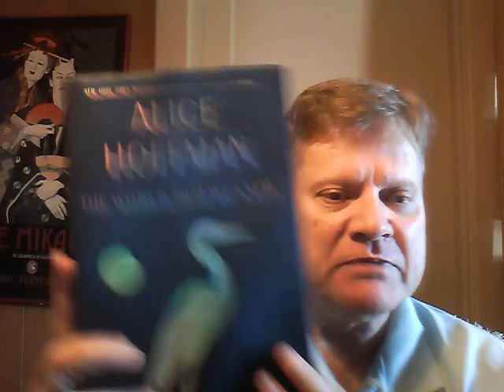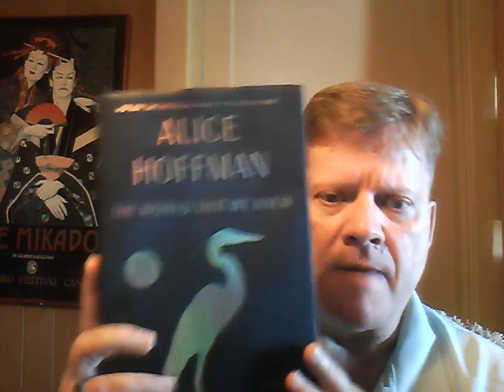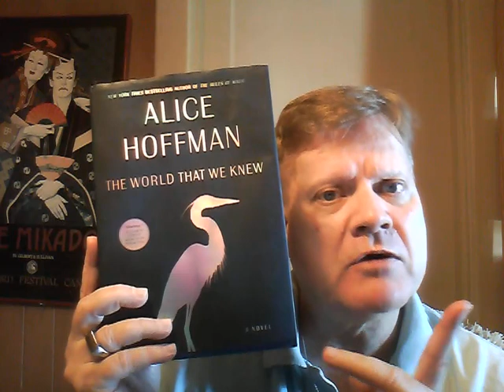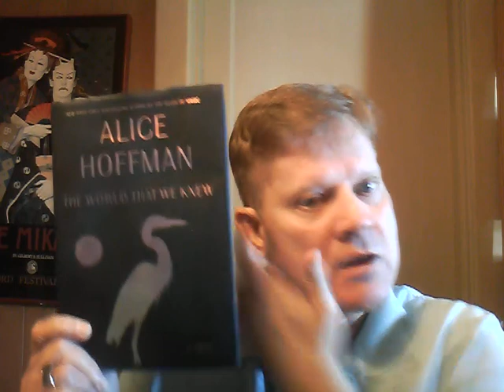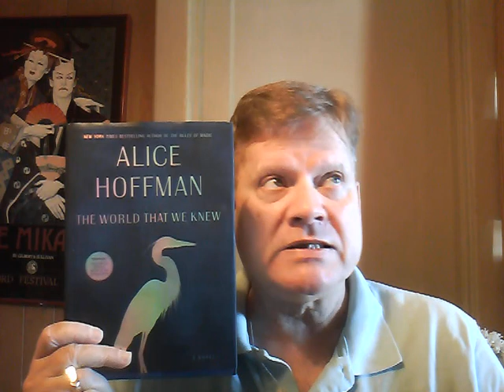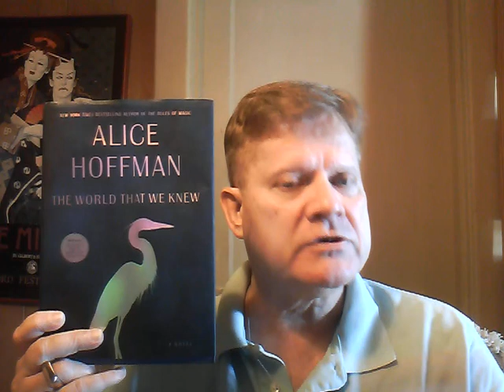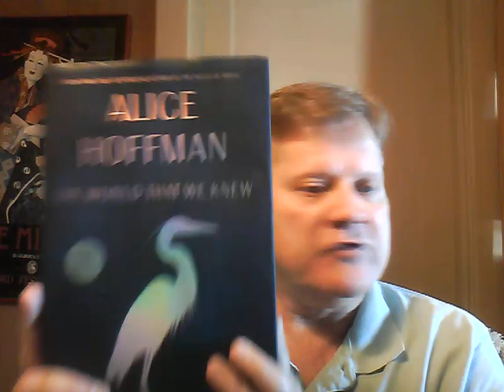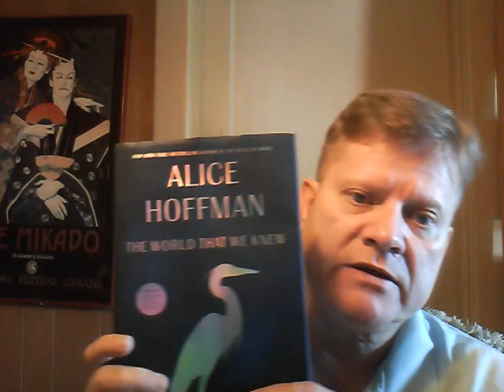Alice Hoffman's Magnificent Novel, The World That We Knew ~ Book Review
In which I talk about Alice Hoffman's new masterpiece--not a word I toss about lightly--The World That We Knew, set during the Holocaust during the years of WWII. Incredible book, do not miss this!